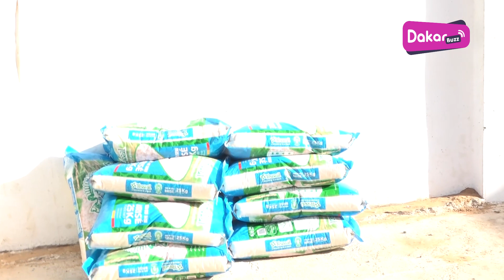Anddeu Dekkil Patte D'oie pose un acte fort